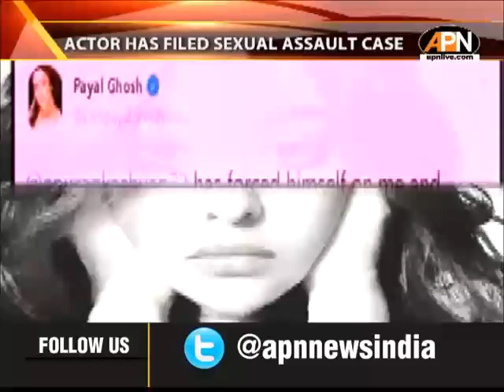FILM MAKER ANURAG ISSUES STATEMENT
A day after he was questioned by the Mumbai police in a rape case filed by an actor last week, filmmaker Anurag Kashyap today issued a statement denying any truth in the allegations levelled against him. In a statement he said he has a documentary proof to establish that the complaint against him was an "outright lie.” The filmmaker was questioned by the Versova Police Station on Thursday over allegations that he raped an actor at his house in 2013.